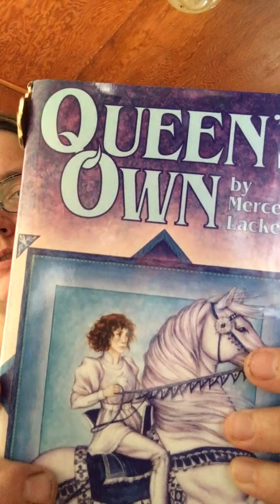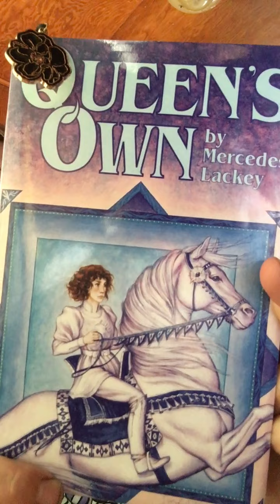Queen`s Own :a review Author : Mercedes Lackey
LOVELOVELOVE this author!